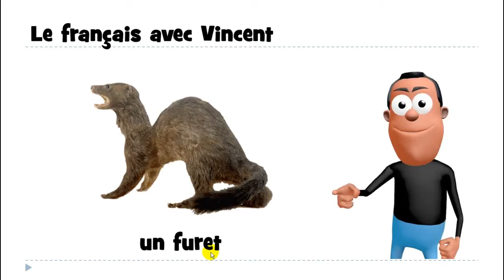ללמוד צרפתית # האלפבית הצרפתי# 1 mot # un furet